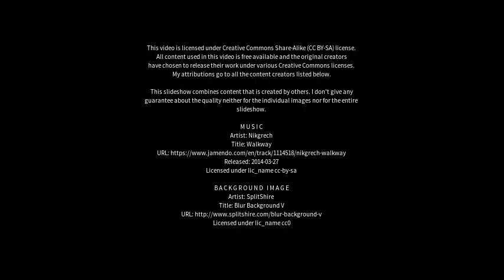Best places to visit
Best places to visit - Elstead (United Kingdom) Best places to visit - Slideshows from all over the world - City trips, nature pictures, etc.